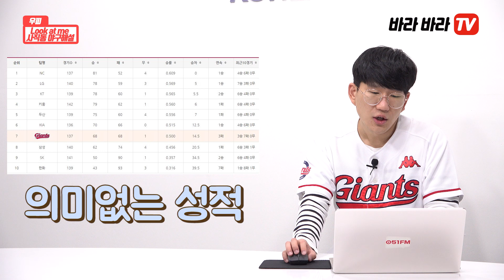롯데의 역대급 리빌딩, 감당 하시겠습니까?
롯데가 역대급 리빌딩 발판을 마련했다. 스카우트 팀을 포함한 프런트가 향후 10년간 팀을 짊어지고 갈 기대주를 뽑았으니 현장으로 공이 넘어갔다. 롯데가 한 번도 이루지 못한 리빌딩에 성공할 수 있을지 관심이 모인다.